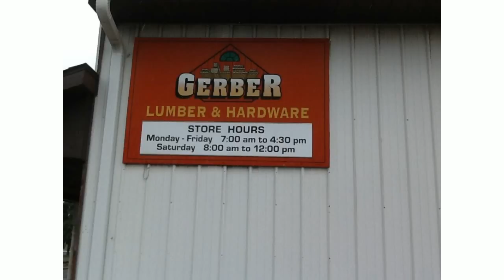Engineered Lumber, Kidron, OH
When it comes to your home or business, there is nothing you won’t do to make sure they are in the best possible condition.  For professional grade service and quality driven solutions,

Gerber Lumber & Hardware has been your trusted resource since 1901. For over 100 years, Gerber Lumber & Hardware has supplied commercial, agricultural, and residential contractors with the building materials they need to get the job done.  We feature nothing but the best in engineered lumber, windows, doors, roof and siding materials, and plumbing supplies. Don’t believe us? Just take the word of one of our many valued customers about their exceptional experiences with Gerber Lumber.

John Miller from K&M Builders says:

Gerber Lumber has been providing us with exceptional service and superior quality since we opened our doors over 25 years ago.  They have dependable drivers, and a courteous sales staff who are always willing to help us when necessary.  I would recommendGerber Lumber and Hardware to anybody.

Steve Miller from Miller Homes says:

Gerber Lumber has been providing our company with quality building materials and superior service through 3 generations of our family business.  Gerber Lumber has been providing our company with quality building materials and superior service through 3 generations of our family business.    Steve Miller - Miller Homes.

See the difference for yourself. Take a closer look at what Gerber Lumber & Hardware can do for your next building project.